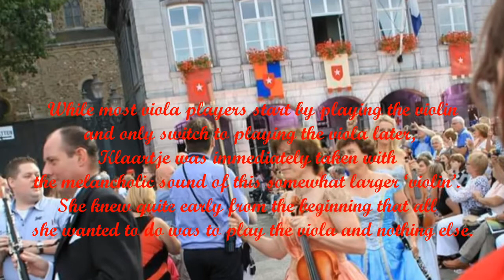History of Klaartje Polman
This video is about Klaartje Polman. She has been with the Johann Strauss Orchestra for 30 years and has experienced everything. She is one of the oldest in the orchestra.